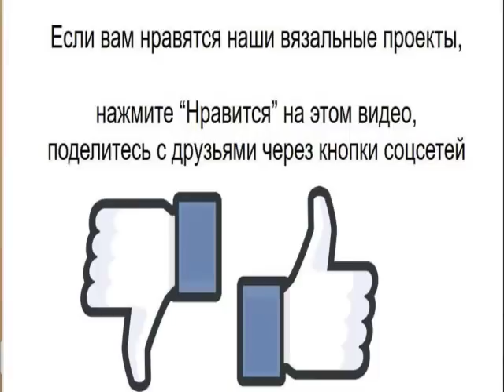Как сделать грузики более практичными и долговечными